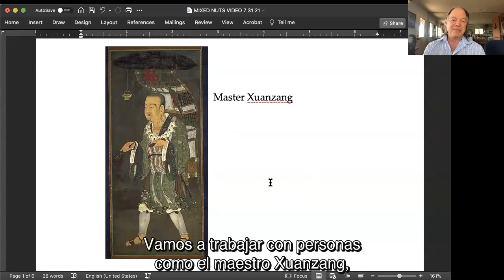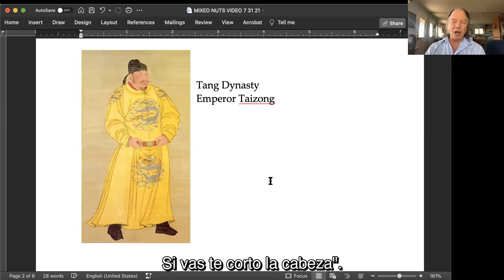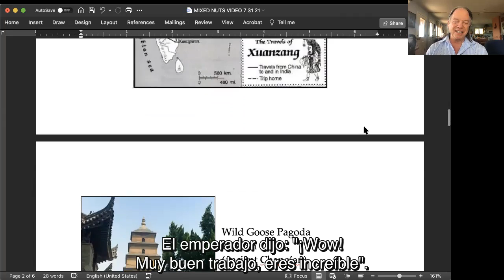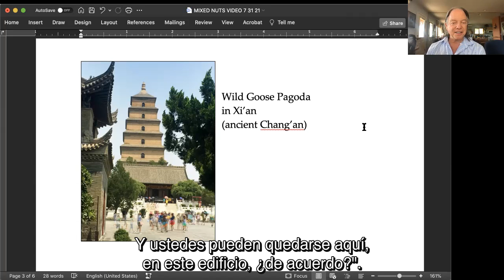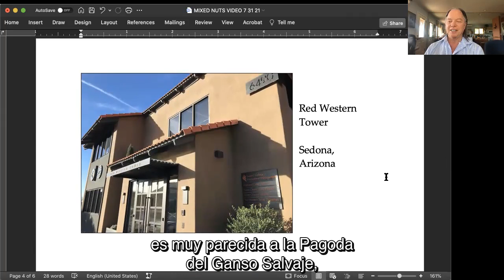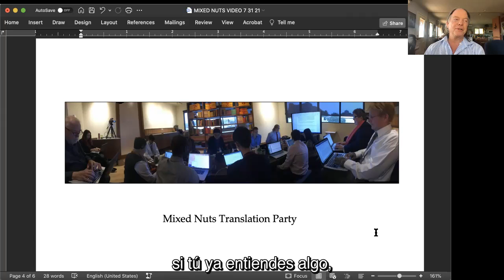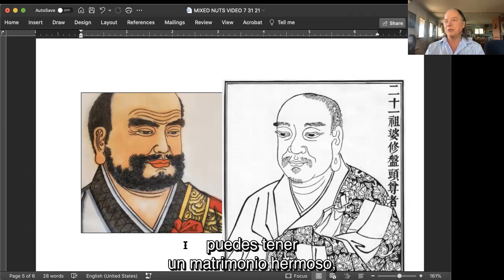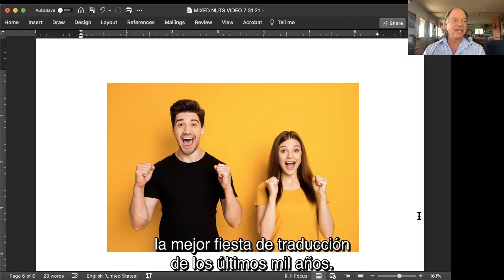Geshe Michael Invitación a Mixed Nuts (Agosto 6-19, 2021)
Geshe Michael nos invita a participar en este Curso increíble,  del en el que Geshe Michael enseña el contenido y significado de los grandes Clásicos del canon de la filosofía budista, transmitiendo y enseñando el arte de la traducción de textos tibetanos.